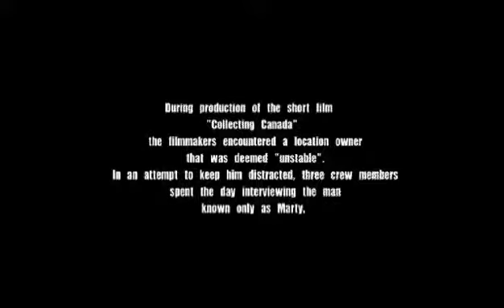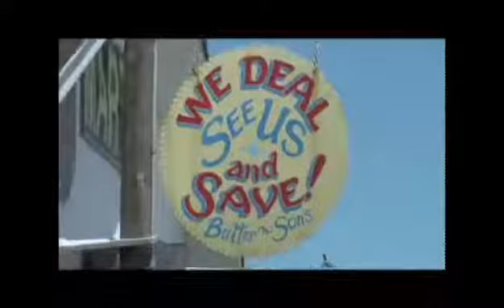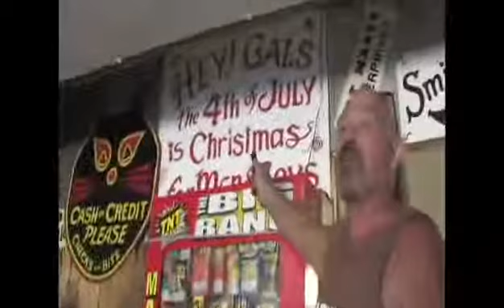martys fireworks video